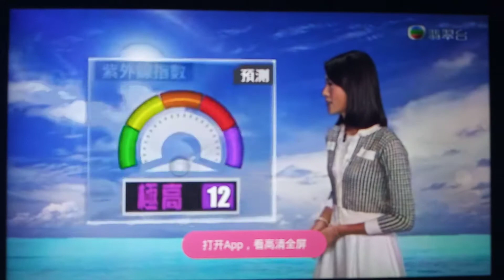7月12日 黎在山 天氣報告 2021-07-12